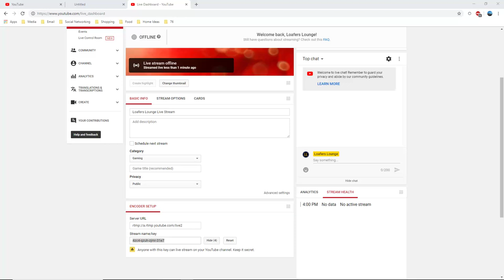Rewired Rain for Loafers Lounge: Fallout 76 -The Grind